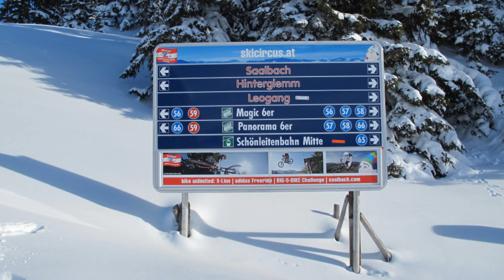Skiën van Reiterkogel naar Riederalm (Hinterglemm - Saalbach - Leogang)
Skiën van Hinterglemm (Reiterkogel) naar Riederalm in Leogang (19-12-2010)